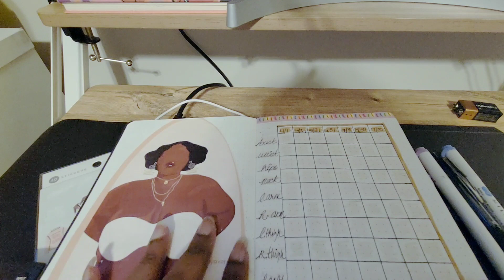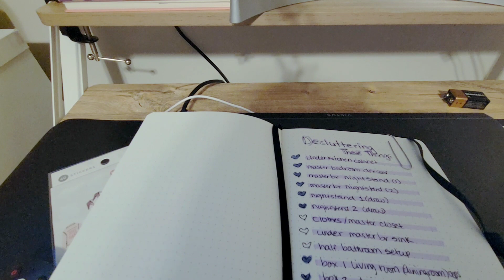12 Week Year Check In | May 2023 | Weight Loss & Declutter Results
Hi Loves here is how I did in May 2023 with some of my 12 week years.  Here is how the weight loss and declutterinv is going in my 12 Week year.